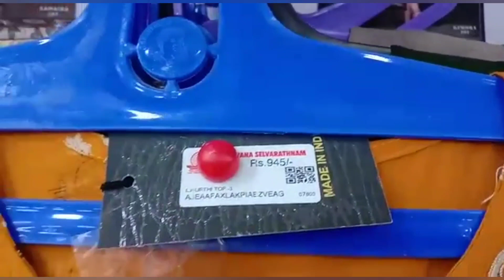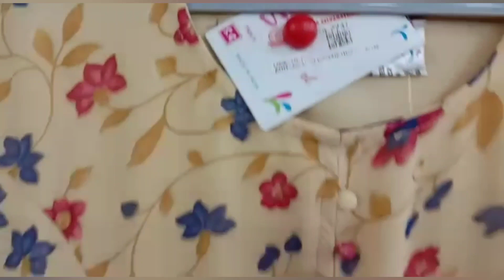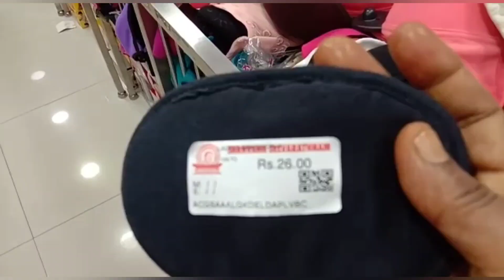Saravana Stores Kurtis Collections | plazzo | Innerwears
Sho Address :

Saravana Stores
Oppanakara Street
Townhall
Coimbatore

Thank u😍😍